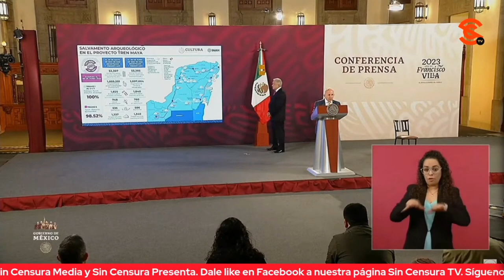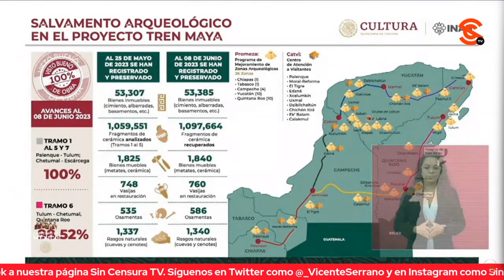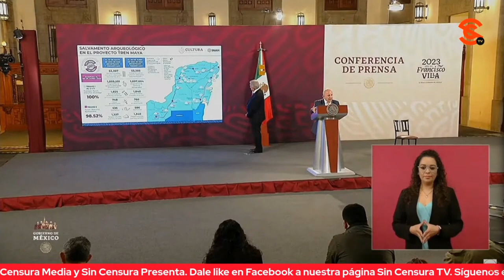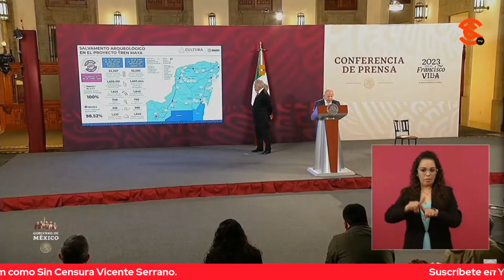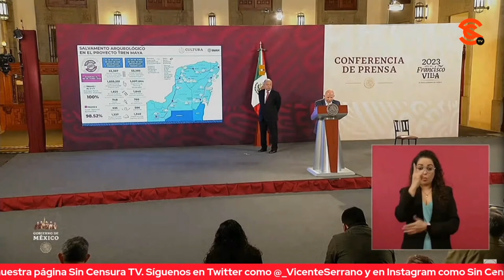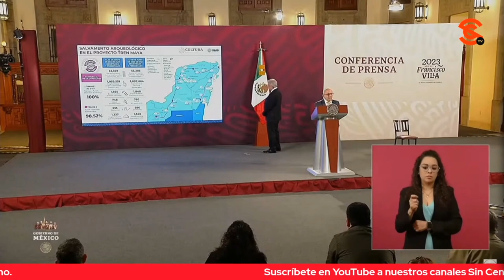AVANZAN LAS TAREAS DE SALVAMENTO ARQUEOLÓGICO EN EL PROYECTO DEL TREN MAYA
El presidente López Obrador comenzó su mañanera hablando del informe sobre el rescate de las zonas arqueológicas en la Península de Yucatán, con todo lo que tiene que ver con el Tren Maya y los esfuerzos de recuperación de nuestra gloriosa cultura. Para esto, presentó al director del Instituto Nacional de Antropología e Historia Diego Prieto quien detalló sobre el Salvamento Arqueológico en el Proyecto Tren Maya entre los tramos 1 al 7 en los que avanzan las tareas de laboratorio, análisis de materiales y sistematización de la información.